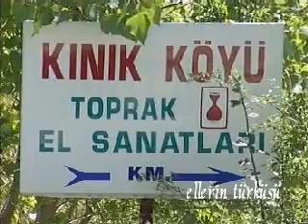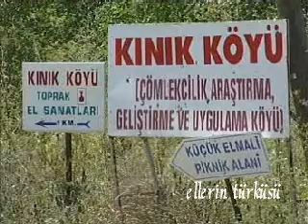Ellerin Türküsü - Kınık Çömlekleri 1/3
Kınık Çömlekleri 1 - Kanal B Ellerin Turkusu Programi

"The Kinik's Earthenwares"

Yapım: Ayse Oksuz Kanal B
Kamera: Sacit Altun
Kurgu : Nisa Kasapoğlu
Hazırlayan-Sunan : Ayşe Öksüz